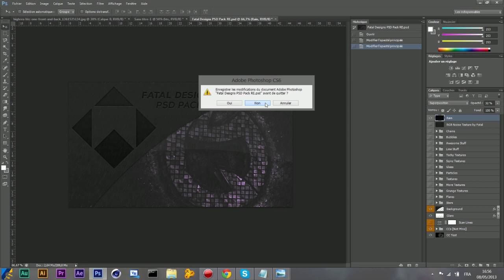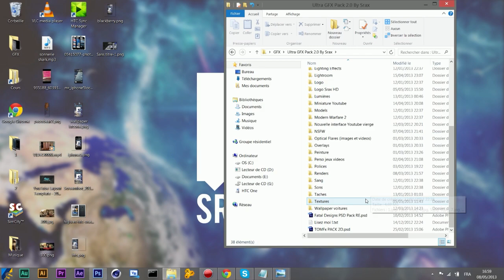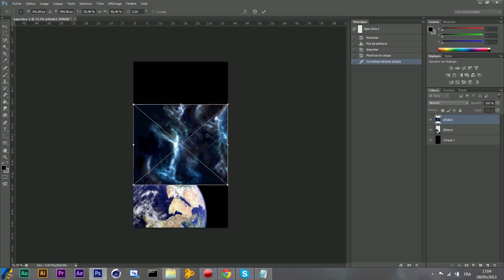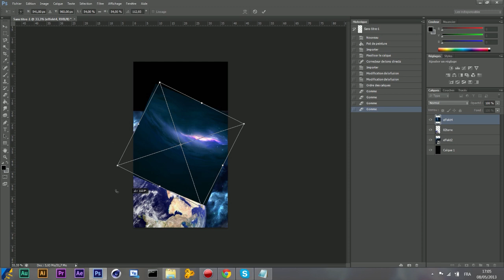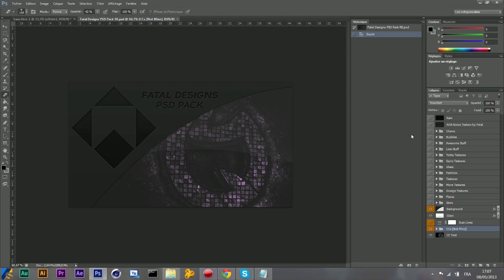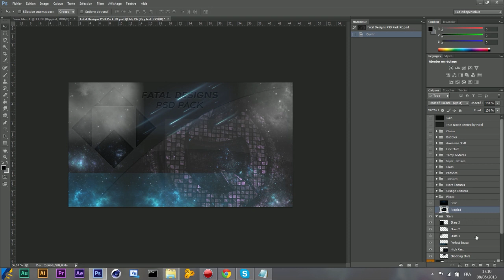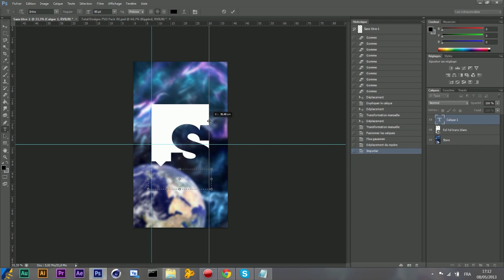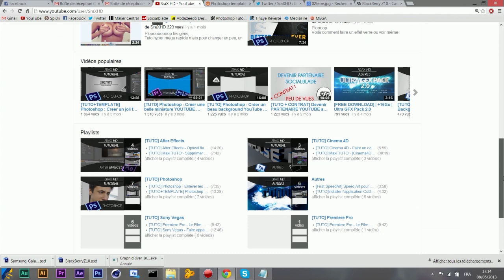TUTO+TEMPLATE - Créer un fond d'écran pour n'importe quel téléphone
Plooop,
Que vous aillez un htc, un iphone/ipod, un blackberry, un nokia ou je ne sais quel appareil, ce tutoriel est fait pour vous.
Un fond d'écran 2D que je trouve clean, qui passe bien sur n'impore quel mobile.

Prenez votre temps pour faire ce wallpaper.